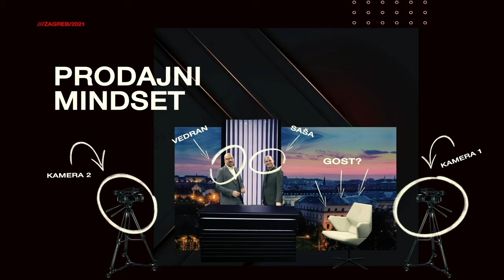Čovjek sa stotinu uspjeha - Dario Marenić, ELDA - Prodajni mindset -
Prodajni mindset S01E20
Voditelji: Saša Tenodi i Vedran Sorić
Gost: Dario Marenić

Dario Marenić poduzetnik je s 34 godine iskustva te osnivač tvrtke Elda d.o.o. specijalizirane za proizvodnju tekućina za elektronske cigarete koja trenutno broji 24 zaposlenika i izvozi u više od 80 zemalja svijeta. On je ujedno i nositelj brojnih nagrada priznatih u cijelom svijetu.

Tvrtka Elda zadovoljila je stroge financijske kriterije i postala nositeljem AAA Certifikata bonitetne izvrsnosti za 2014. i 2015., a iste godine Croma je proglasila Daria Marenića najboljim projekt managerom u Hrvatskoj. Do dana današnjeg slovi za izuzetnog inovatora, vizionara, inspirativnog poduzetnika kod kojeg ne postoji nemoguće.

Elda je izazove koje je donijela pandemija novog koronavirusa pretvorila u priliku, a Eldin lider, Dario Marenić, bit će gost sutrašnje emisije Prodajni mindset.

Glavni i odgovorni: medijska platforma Poduzetnik
Mjesto radnje: Siget, Broadcast.hr
Produkcija i realizacija: Dunja Trojan & co.
Kostimografija: Varteks
Generalni partner: A1 Hrvatska
Partneri: Wiener Osiguranje, HSM informatika, Salesforce, Hrvatska poštanska banka, Centar Zlata, Moj-eRačun, Must Espresso Hrvatska, Impuls-Leasing Hrvatska, ELDA PHARM

Instagram Poduzetnik: @poduzetnickimindset
Instagram Prodajni mindset: @prodajnimindset